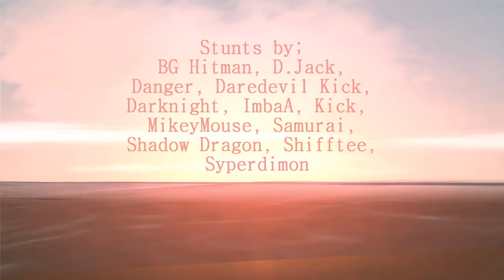Seaways | Vice City Collab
A little collaboration using the Seaways cheat in Vice City, enjoy guys.